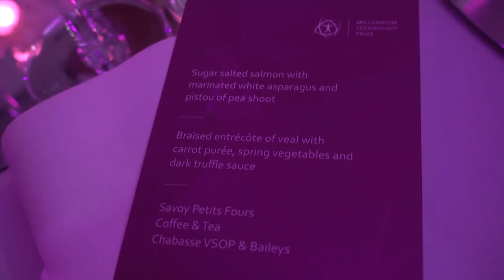Weekly vlog #18: Powerlifting meet day!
Vlog about my eighth powerlifting competition!